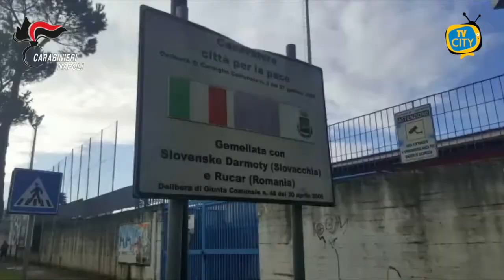Casavatore: cocaina in cantina sufficiente per oltre 1000 dosi. Pusher 48enne arrestato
CASAVATORE: cocaina in cantina sufficiente per oltre 1000 dosi. Pusher 48enne arrestato dai Carabinieri
Quando i Carabinieri hanno bussato alla sua porta poco dopo l’alba, Antonio Silvestri non ha saputo nascondere l’ansia. Di Casavatore, 48 anni da poco meno di un mese, Silvestri ha dovuto osservare i militari perquisire a fondo la sua abitazione. Sapeva dove era nascosta la droga ma sperava che l’occhio dei suoi ospiti inattesi non finisse anche in cantina.
La speranza è svanita quando, nascosto tra alcuni pacchi e buste, è spuntato un panetto di cocaina.
1 chilo e 70 grammi di sostanza pura il cui “taglio” avrebbe garantito oltre 1000 dosi e guadagni prossimi ai 50mila euro. Con la sostanza anche un macchinario per confezionare le dosi sottovuoto e un bilancino di precisione..
I carabinieri del nucleo investigativo di Napoli e quelli della stazione di Casavatore hanno dichiarato Silvestri in stato di arresto e lo hanno portato in carcere dove ora attende giudizio.
La droga sarà distrutta e con essa la possibilità di inondare di denaro e morte le piazze di spaccio della provincia.